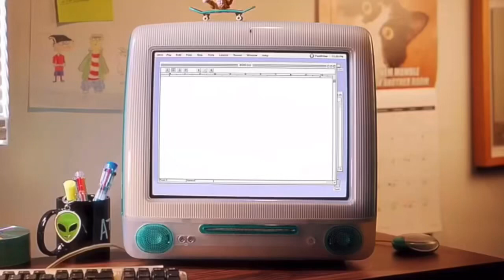Adult Swim Checkered Past Halloween Promo 10/2/23